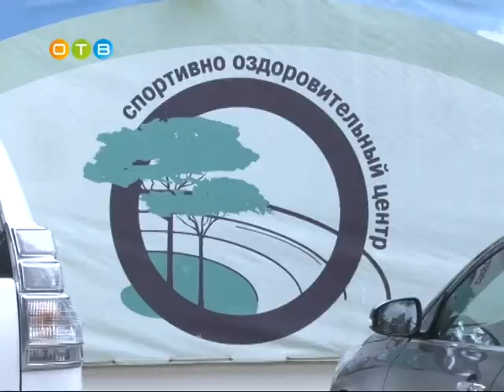Одинцовские байкеры и профилактика детского дорожного травматизма